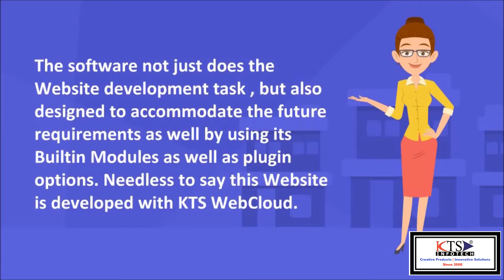Content Management System Solutions - KTS WebCloud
KTS WebCloud can assist you with each and every aspects of your organization website.  From developing beautiful web pages and its Search Engine Optimizations task to Custom feedback forms, social media integration, and online support chat, WebCloud can help you in each and every aspects of the Website development journey.